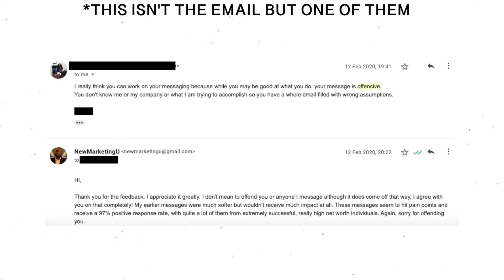There Is No "One Way" To Do Anything! STOP LISTENING!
I wish I had seen a video like this in my teens and early 20's. There is no one way to do anything so stop listening. I spent so much of my life believing that people have the answers for me. That people knew a lot more than I did. I couldn't have been further from the truth.

 I realised anyone telling me "the one way" to do something are either delusional or naive. For the majority of things, there's multiple ways to do something. Here's a few things I was told

1. Going to university

I wasted 3 years of my life at university, being told that's the only way to have a successful career and happy life. That I can get a good job, the house, the wife, two kids and a dog. This couldn't have been further from the truth as most people telling me these things haven't even accomplished it for themselves and these people are people I know personally.

2. Getting my first clients through cold email

I was told that my strategy wouldn't work because it's too offensive.  Even though at that time we would get a 75% open rate and of that a lot of positive replies and deals closed! I was told that my emails have really bad grammar and run on sentences. I didn't do that well in English in school but here I am today. Writing these grammatically incorrect sentences. I'm imperfect, I'm sloppy, but it has worked for me!

3. Having a business coach

Business coaches would tell me if I want to improve my business and life I should sign on a contract with them and they can explode my business. Yet, I'll be doing better than quite a lot of them wanting me to sign on. These coaches would tell me my selling isn't good enough, yet I've sold to bigger clients for more. Now I do understand that Solomons Paradox has a lot to do with this but you can't possibly say "this is the one way you should do it" if it's not.

4. Losing body fat

I was told "the one and only way to lose fat quickly is.." in 7 different ways. Keto diet, Intermittent fasting, Water fast, the list goes on and on. There is no "one way" it just needs to be safe and healthy.